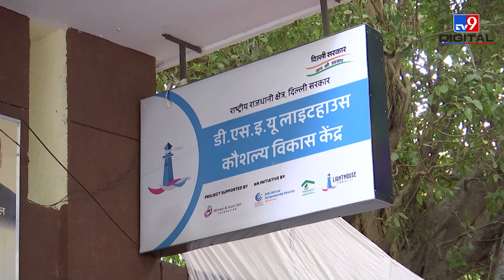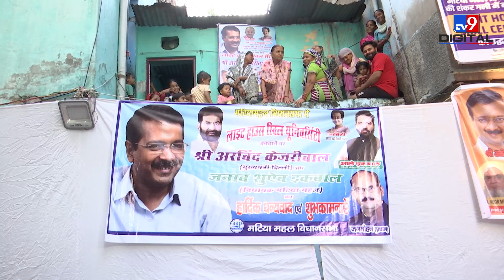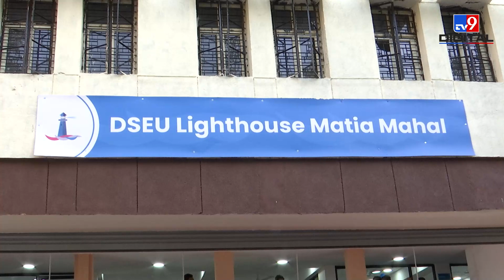Delhi में खुला तीसरा लाइट हाउस स्किल सेंटर, Arvind Kejriwal बोले- स्किल ट्रेनिंग देकर रोजगार मिलेगा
अरविंद केजरीवाल(Arvind Kejriwal) ने पुरानी दिल्ली में स्किल सेंटर का उद्घाटन किया है. इस दौरान दिल्ली के मुख्यमंत्री केजरीवाल ने कहा कि देश में डर का माहौल है तकरीबन 12 लाख उद्योगपति देश छोड़ चुके हैं. अरविंद केजरीवाल दिल्ली(Delhi) ने इस दौरान कहा कि हमारी सरकार शिक्षा  और स्वास्थ्य पर ध्यान दे रही है.